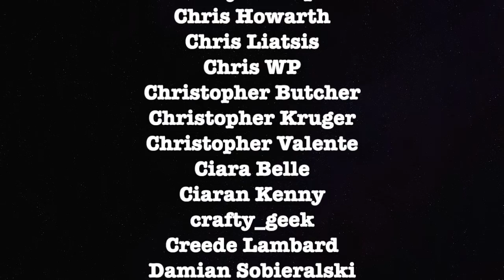Demonetization Is Just The Beginning Of Censorship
Rokfin.com/GrahamElwood
Graham talks with Jason Bermas on his show getting demonetized from YT 11 months ago.

ETH Wallet: 0xD970059f6c57B4f707E778Ba19d6586039b0BD0F